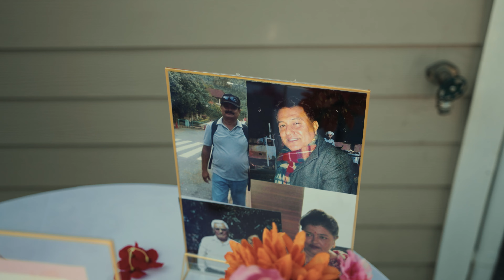Ishani & Sudur's Wedding Film | Shryasu Films